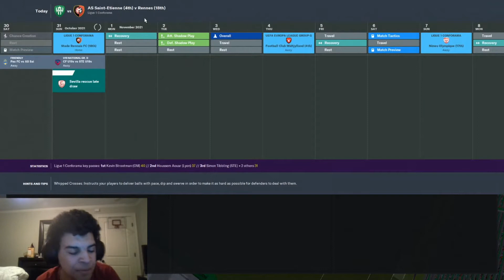Saving Saint-Etienne // Episode 20: THE REAL DEAL! // Football Manager 2020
The aim of the series is to return AS Saint-Etienne to the heights the club previously achieved in the late 1970s and early 1980s, when they were runners up in the European Cup (1975-76) and champions of the French top flight (1980-81).

Twitch (Stream Every Day 4-7 pm EST)